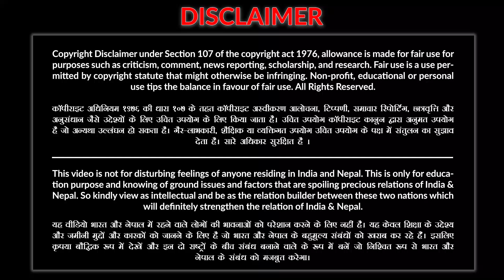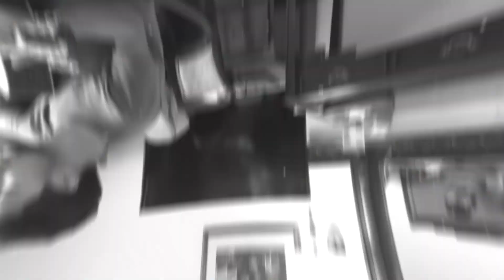🔴 अब इस सिंगर ने दिखाया नेपाली गाने में अपना दम | Nepali Song | Indian Singer | India Nepal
This video is on the singer of India and Nepal

नेपाल के 7 प्रदेश में कौन से प्रदेश है सबसे ज्यादा धनी | GDP of 7 provinces of Nepal | India Nepal

नेपाल की यह जगह दिन में जितनी खूबसूरत रात में उतनी ही डरावनी 😱 | Haunted Places of Nepal 🇳🇵

नेपाल के राजा जिनका था महाभारत से सीधा संबंध | Kirat King in  Mahabharat | Kirat King Yalambar

जानिए नेपाल के किरात काल के इतिहास को |  Know about Kirat History of Nepal | Kirat people of Nepal

sachinunique channel is for people who like to watch knowledgeable and factual videos related with general awareness on youtube. We give you updated information which makes you aware of what’s going on around the World. Time to time we post a video on the topics which are helpful to you in life to gain knowledge and you should know about them.
Thanks
If there is any doubt Please Comment, I'll Help you!

यदि इस विषय मे कोई डाउट हो तो कृपया कमेंट करे !

धन्यवाद!